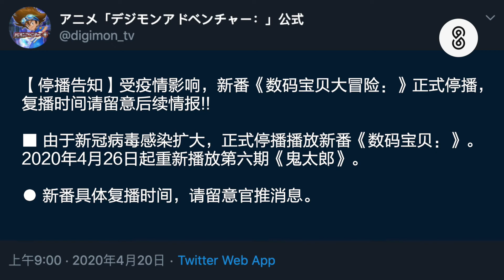《数码宝贝大冒险》新版TV动画停播告知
【停播告知】受疫情影响，新番《数码宝贝大冒险：》正式停播，复播时间请留意后续情报!!

■ 由于新冠病毒感染扩大，正式停播播放新番《数码宝贝：》。2020年4月26日起重新播放第六期《鬼太郎》。
● 新番具体复播时间，请留意官推消息。